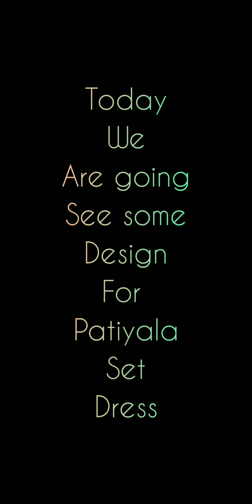patiyala sets / dress design / stitching ideas / made your day....